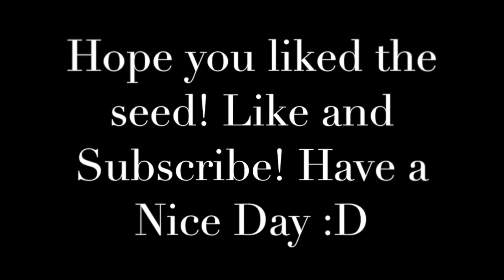MCPE 0.10.4+ Weird Village Seed!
You spawn in the village. Thats pretty cool.  Seed: anti-gravity